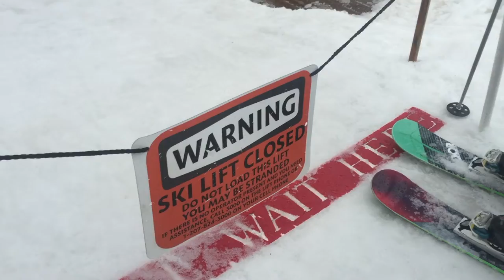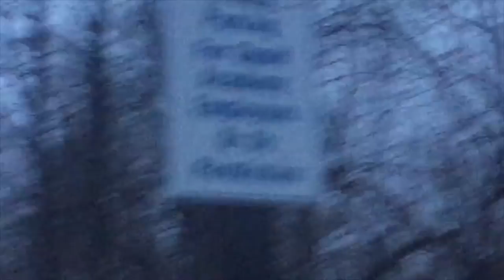Gould Academy 2015 16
My winter Term journey 2015-16. Hope you enjoy.